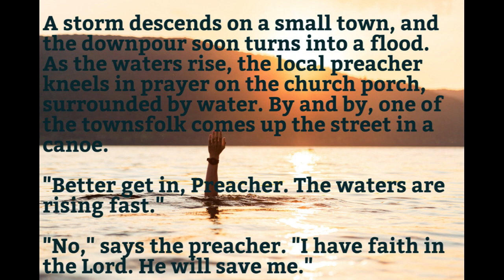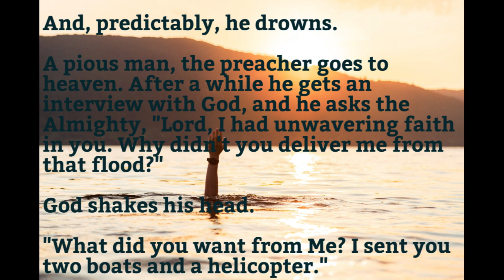Life Lesson for Christians (Inspirational Short Story)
Sometimes we search for the miraculous when God's help is a simple solution in front of us.